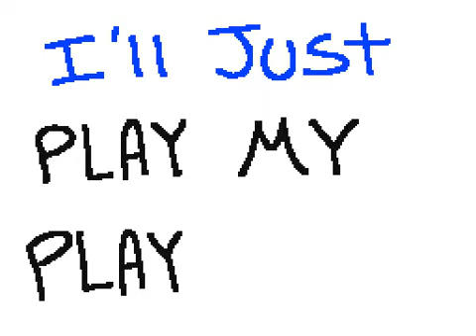Bad Romance Flipnote Parody (PV? Part 3)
Artist: @nthony
Song: Bad Romance (Parody)